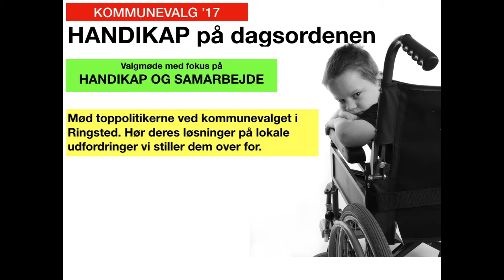DH VALGMØDE '17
Danske Handicaporganisationer i Ringsted holder 18. oktober valgmøde om handikap. Vi vil opfordre dig til at hjælpe os med at dele denne reklamespot, så vi når ud til så mange borgere i Ringsted kommune som muligt.